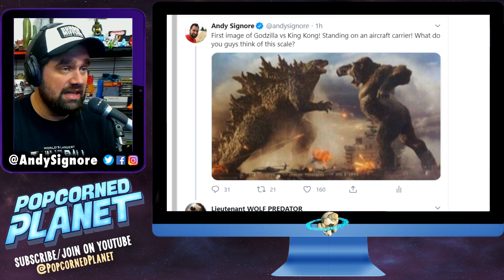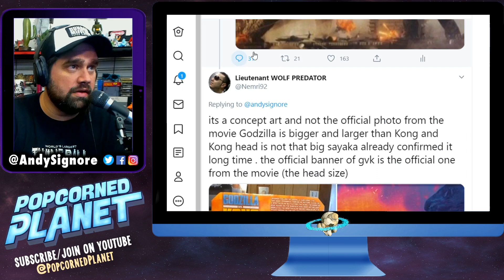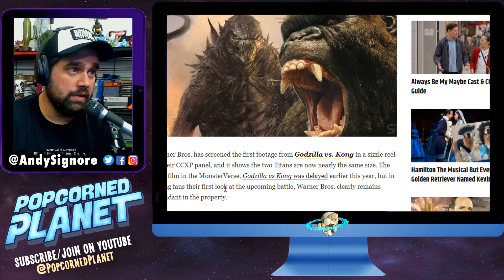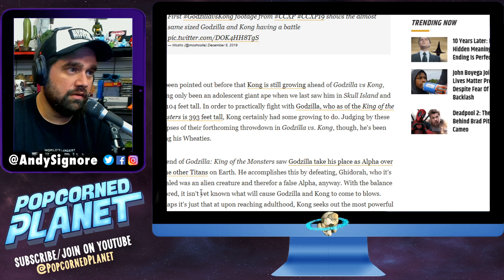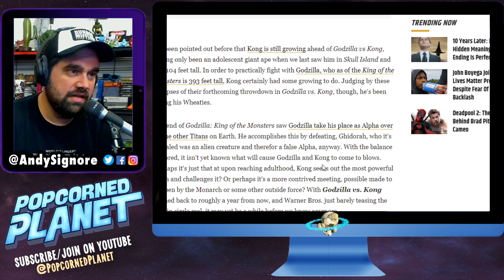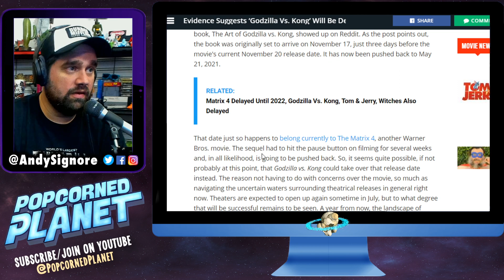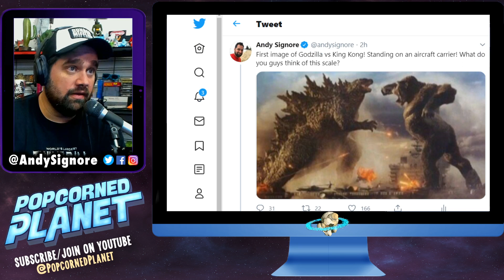Godzilla vs Kong - First Look Image!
First look image of Godzilla vs Kong which was to open Fall 2020, but likely no will delay to May 2021. Directed by Adam Wingard (Blair Witch) Starring Millie Bobby Brown and Kyle Chandler, Julian Dennison, Brian Tyree Henry, Demian Bichir, Alexander Skarsgard, Eisa Gonzalez, Jessica Henwick and Rebecca Hall. What do you think of these two titans and their scale next to eachother?